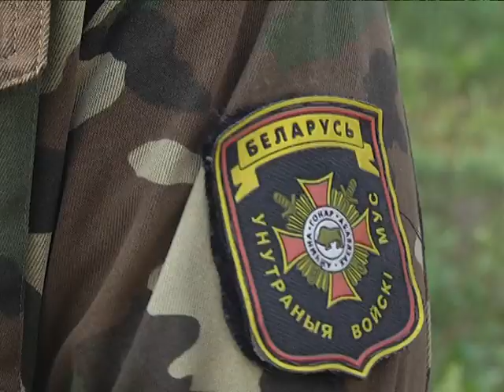2018-08-24 г. Брест. Проводим лето с пользой: сбор МООП в в\ч 5526. Новости на Буг-ТВ.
Организация правильного досуга молодёжи в летний период – тема, которой уделяется особое внимание. И не только со стороны родителей. Согласитесь, здесь важна и необходима слаженная работа всех субъектов профилактики. В период с 23 по 24 августа на базе войсковой части 5526 проходят военно-патриотические сборы. Участники встречи - представители молодёжных отрядов охраны правопорядка школ и гимназий Бреста и района, а также ребята, состоящие на профилактическом учёте. Для них подготовлена насыщенная и - что важно - разноплановая программа.